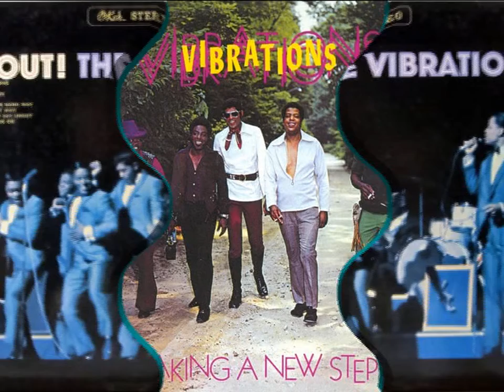THE VIBRATIONS ~ SHAKE IT UP 1974